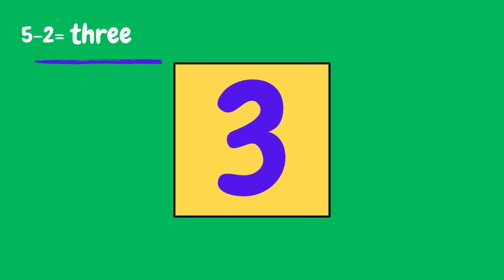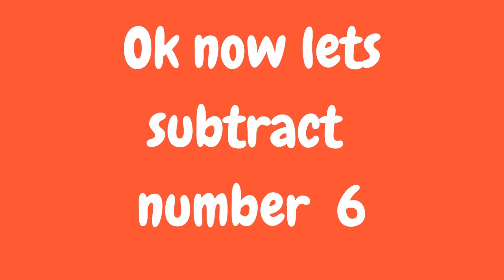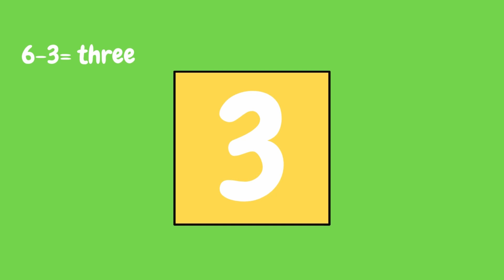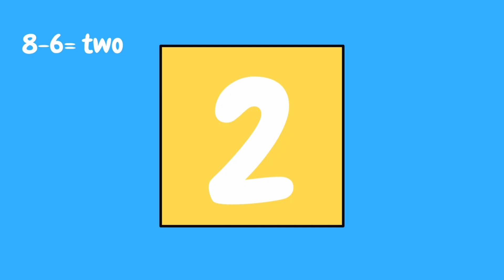Lets Subtract Numbers 5 and 6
Subtraction is the process of taking away a number or a thing from another number or group. The end result is called the difference. For example, subtraction facts appear as numbers: 5 – 3 = 2, and 5 – 2 = 3.